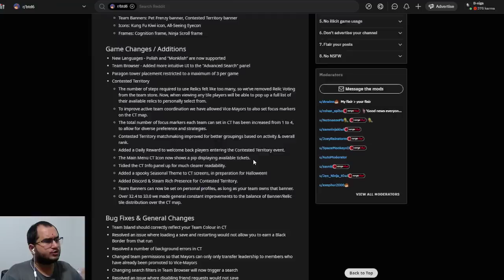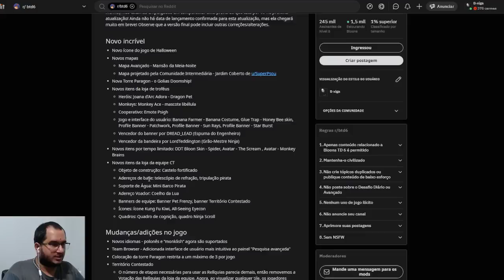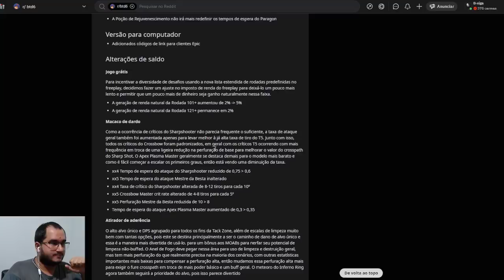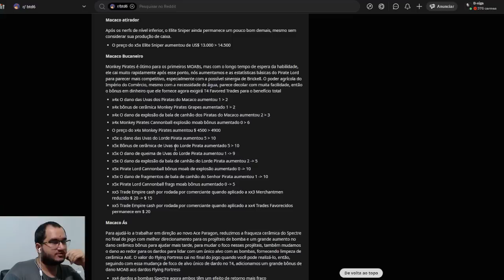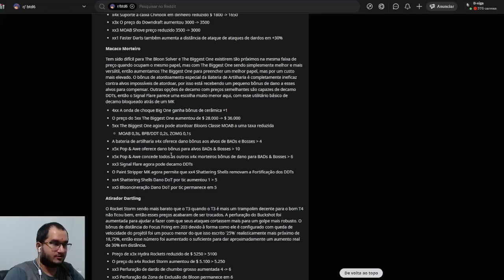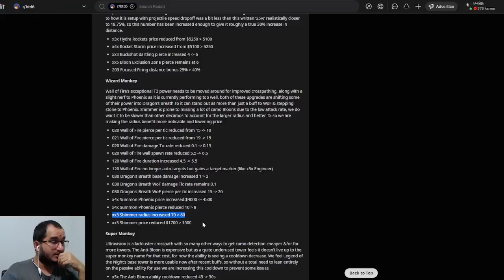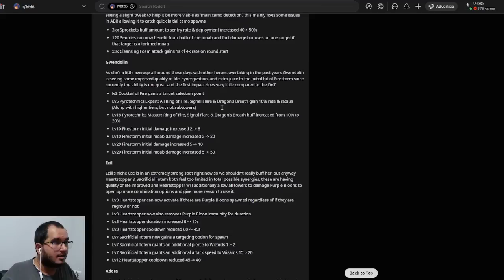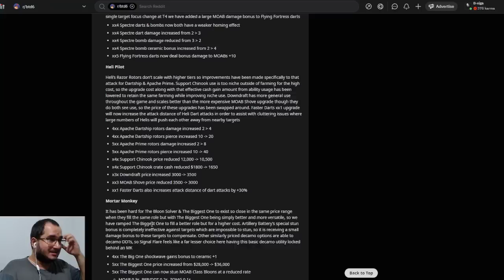Novidades da Atualização (Prévia) da v33! - BTD6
Saiua  prévia da próxima atualização do Bloons TD 6, tem mapa novo, skins novas, mas nada do dreadbloon :/

Capítulos:

00:00 - Mapas Novos
04:42 - Novidades Gerais
07:32 - Mudanças e Correções de Bugs
12:00 - Balanceamentos